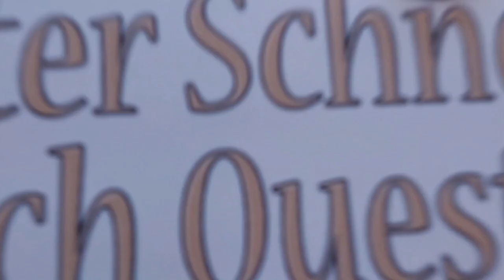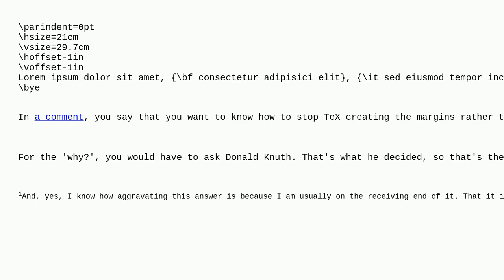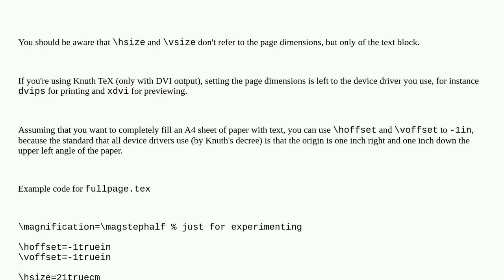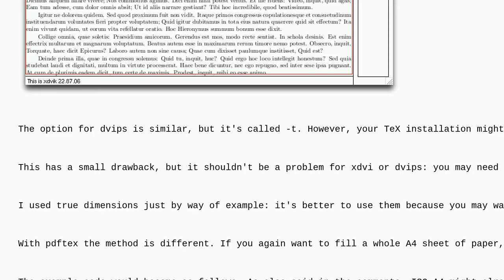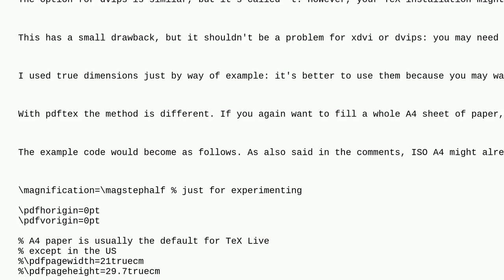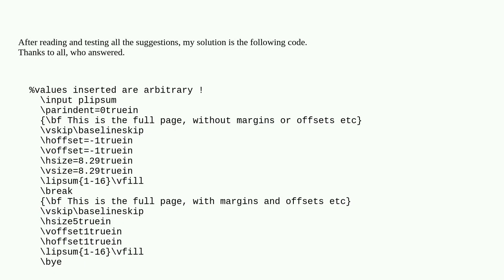Tex: Papersize - why does TeX add margins by default and how can I avoid them?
Papersize - why does TeX add margins by default and how can I avoid them?

A special thanks goes out to the community

  tex-core